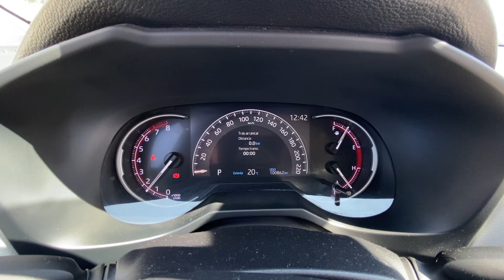Toyota RAV-4 2020 en Ships, recorrido